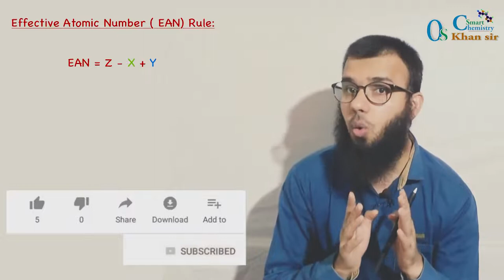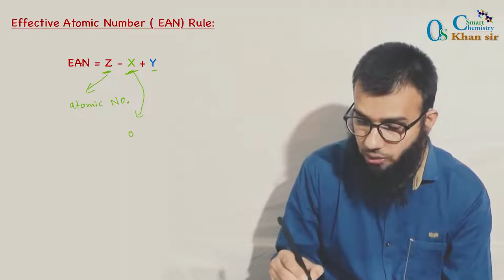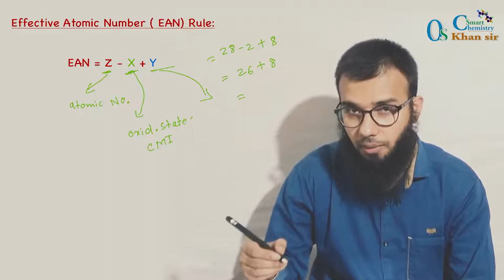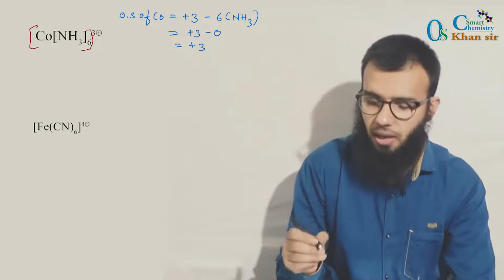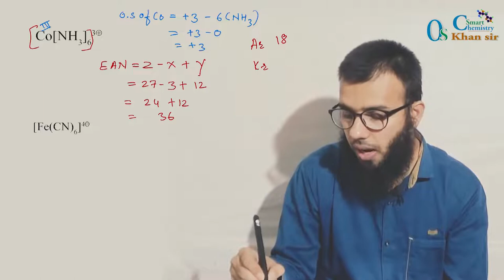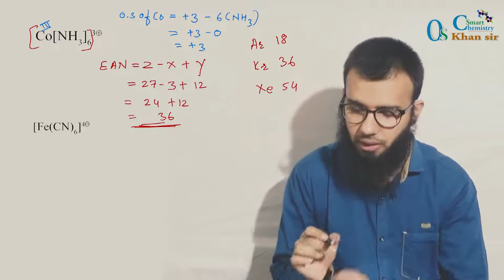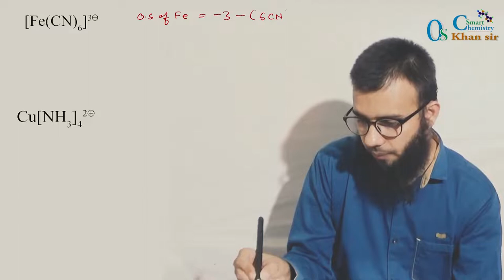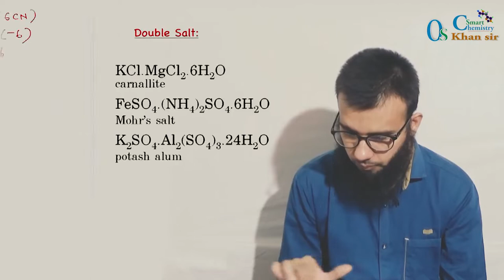LEC 4.1|EAN (Effective Atomic Number)| Coordination Compound | Class 12 |HSC|NCERT| Hindi |By OS sir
Effective atomic number (EAN), number that represents the total number of electrons surrounding the nucleus of a metal atom in a metal complex. It is composed of the metal atom’s electrons and the bonding electrons from the surrounding electron-donating atoms and molecules. Thus the effective atomic number of the cobalt atom in the complex [Co(NH3)6]3+ is 36, the sum of the number of electrons in the trivalent cobalt ion (24) and the number of bonding electrons from six surrounding ammonia molecules, each of which contributes an electron pair (2 × 6 =12).

The English chemist Nevil V. Sidgwick made the observation, since known as the EAN rule, that in a number of metal complexes the metal atom tends to surround itself with sufficient ligands that the resulting effective atomic number is numerically equal to the atomic number of the noble-gas element found in the same period in which the metal is situated. This rule seems to hold for most of the metal complexes with carbon monoxide, the metal carbonyls as well as many organometallic compounds. By using this rule it is possible to predict the number of ligands in these types of compounds and also the products of their reactions. The EAN rule is often referred to as the “18-electron rule” since, if one counts only valence electrons (6 for Co3+ and 2 × 6 = 12 for 6 NH3), the total number is 18.